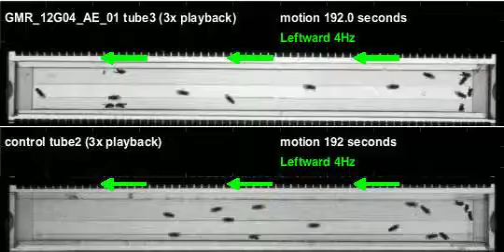GMR_12G04_AE_01_shi_Zeus_20110914T105141 motion (seq3)